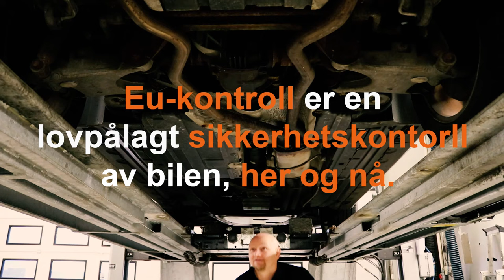FixBil Reklamefilm: Eu-kontroll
Vi har laget en serie med reklamefilmer for FixBil med fokus på forskjellige utfordringer meg bil.

Produsent: Knut Steen Rakner
Eksekutiv produsent: Haakon B. Schrøder